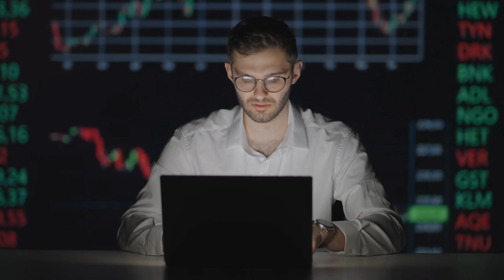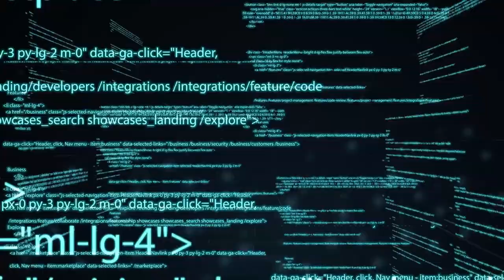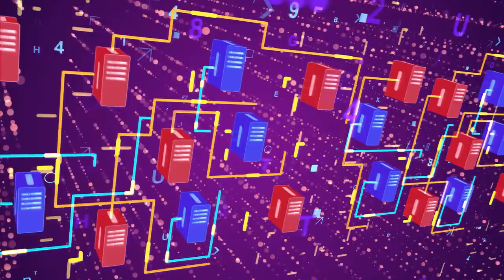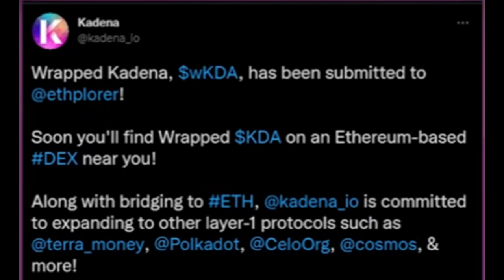Kadena – Un Mejor Bitcoin – Todo lo Que Necesitan Saber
Kadena es uno de los proyectos de la capa 1 más reciente y prometedor que está atrayendo mucha atención debido a su arquitectura única, alta velocidad y conexiones profundas con algunos de los principales actores de tecnología.